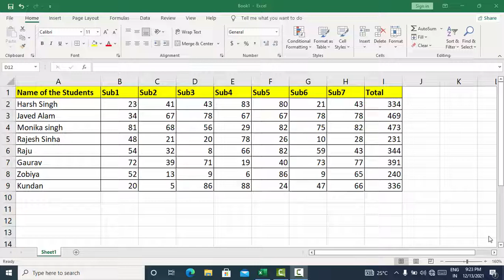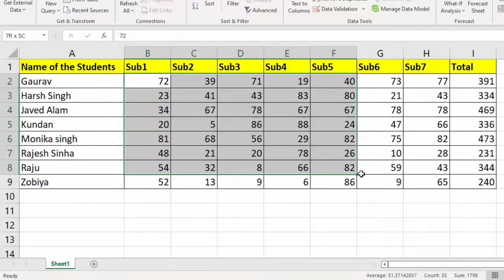Sorting in Microsoft Excel with short cut key@COMPUTEREXCELSOLUTION